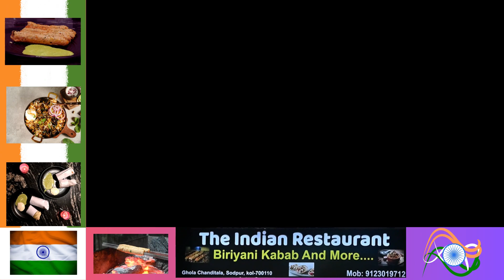November 2, 2023